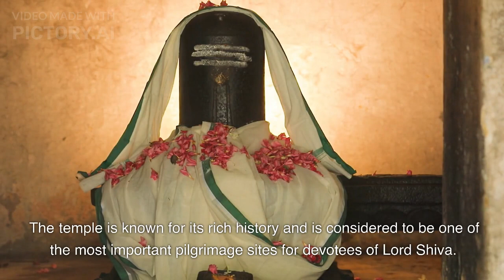Discover the Beauty of Andhra Pradesh: A Journey Through India's Diverse State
Join us as we explore the rich culture and breathtaking landscapes of Andhra Pradesh. From its historic temples to its picturesque beaches, this Indian state has something for everyone. Get ready to be amazed by the beauty of Andhra Pradesh.

Questions:
What are the tourist places in Andhra Pradesh?
What is the capital of Andhra Pradesh?
What are the traditional foods of Andhra Pradesh?
What is the culture of Andhra Pradesh?
What is the history of Andhra Pradesh?
What is the significance of Tirupati in Andhra Pradesh?
What is the famous beach in Andhra Pradesh?
What is the weather like in Andhra Pradesh?